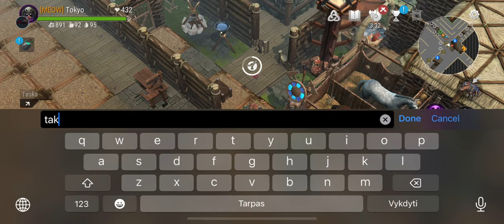Frostborn Raid 👾 They Gave Us a Base 🫠